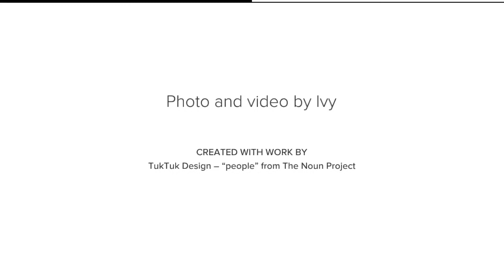My first football game!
Chicago bears vs. Tampa Buccaneers